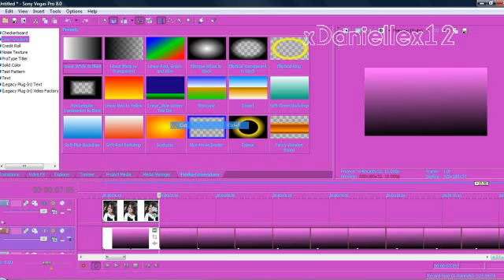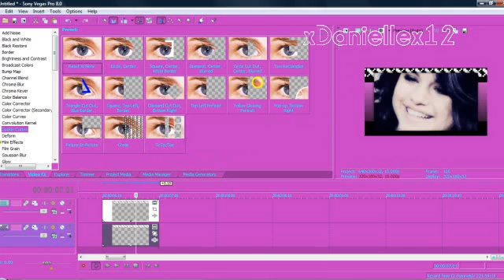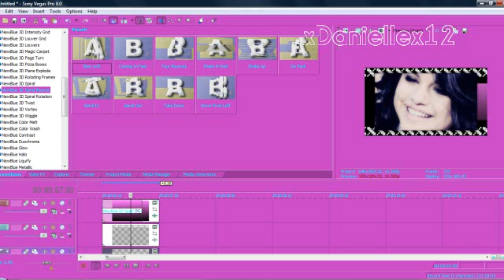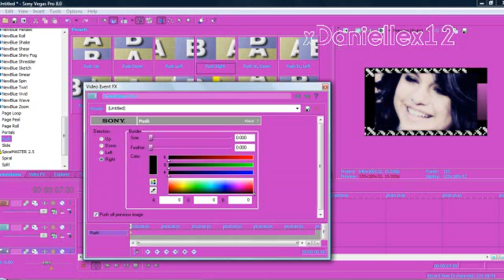Sony Vegas Tutorial || Effect # 14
simple effect, credit (me) xdaniellex12 or thedinseytutorials
WHAT HAPPENED TO MY CURSOR ??!!! XD